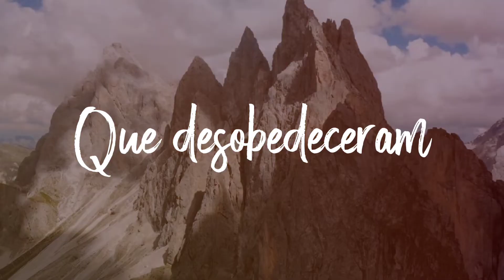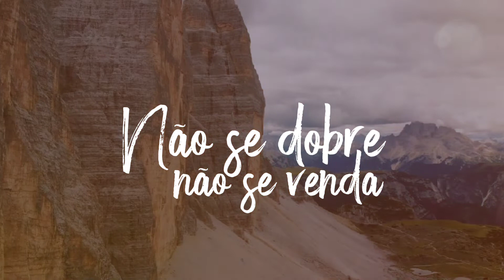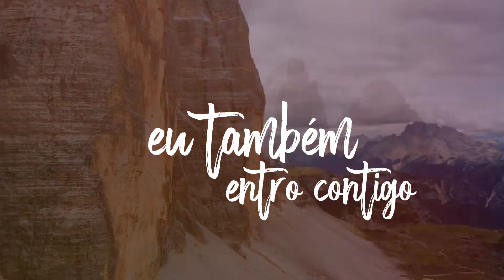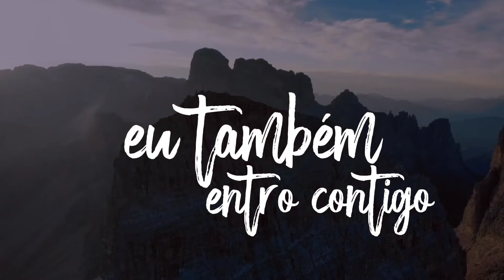ENTRA NO FOGO | Jaqueline Ferreira (Lyric Vídeo)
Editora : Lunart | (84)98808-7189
Produzindo por : Anderson Gonçalves
Agência : Markline
ISRC : BXJ2T2100021
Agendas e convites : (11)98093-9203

Meu nome é Jaqueline Ferreira e estou muito feliz por ter você aqui.
Fique a vontade para fazer parte da família se escrevendo no nosso canal.
Espero que Deus possa tocar seu coração através dessa canção ,uma letra forte, que serve como um exemplo para nossas vidas , para que possamos seguir a Diante confiando em Deus sempre.
Compartilhe essa canção com seus amigos ou com mas alguém que você sabe que está precisando ouvir isso.
Que Deus abençoe a vida de todos, obrigada por estar aqui.

Letra :

O decreto está exposto
E todo povo sabendo
Que diante da estátua todos tem que se prostrar
Mas tinham três jovens crentes que não acataram a ordem
Concordaram entre eles de pé continuar
Informaram ao rei que agiu com muita ira
Ameaçando os moços que o desobedeceram
A minha ordem foi dada e todos tem que aceitar
Preparem uma fornalha pra quem não se ajoelhar
Vocês estão na minha mão e quem é o Deus que vai livrar
Os jovens não temeram e permaneceram de pé
Confiando em quem estava posto a sua fé
Foram lançados dentro da fornalha pra morrer
Mas quem entrou com eles sobre o fogo tem poder
Andaram na fornalha bem na frente do povo
Pois quando chega o tempo, Deus mostra para todos
Que quando Ele quer livrar um crente, Ele entra até no fogo
Estão te ameaçando, aquecendo a fornalha
Se estão te intimidando pra que corras da batalha
Não se dobre, não se venda
Mesmo correndo perigo
Se te jogarem no fogo, eu também entro contigo
Entra que eu guardo
Entra que eu protejo
Entra que eu te livro
Entra que eu te vejo
Entra na fornalha
Faz o que eu digo
Entra, pois se entrares, eu também entro contigo
Entra e passeia no meio do fogo
Pode entrar sem medo e mostrar pra o povo
Que quem está contigo é o filho do Deus poderoso
Estão esperando você morrer e definhar
Te jogaram no fogo da calúnia pra matar
O inimigo levantou-se contra a tua vida
Mas não sabia que ela por mim é protegida
Estão tramando plano e aquecendo a fornalha
Dizendo ele morre no fogo ou na espada
Mas esqueceram que contigo estava o Deus do fogo
Que disse, te ordenou e agora te diz de novo